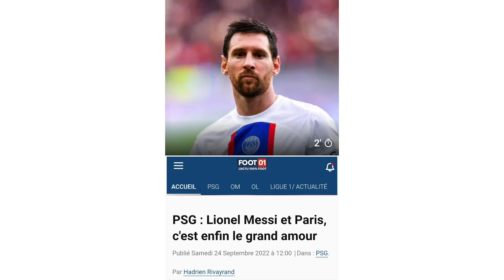PSG - Messi : Finalement Léo s'intègre bien à Paris et c'est le grand amour !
Source

Footmercato.net